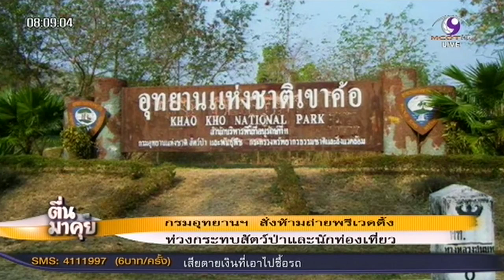กรมอุทยานฯ สั่งห้ามถ่ายพรีเวดดิ้ง ห่วงกระทบสัตว์ป่าและนักท่องเที่ยว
กรมอุทยานฯ สั่งห้ามถ่ายพรีเวดดิ้ง ห่วงกระทบสัตว์ป่าและนักท่องเที่ยวเพราะเสี่ยงอันตรายที่จะเกิดระหว่างสัตว์ป่าและนักท่องเที่ยวในอนาคตกรมอุทยานฯ

ติดตามข่าวร้อน พร้อมเรื่องราวน่าสนใจที่อัพเดตเร็วทันใจ ได้ใน “ตื่นมาคุย”  ออกอากาศทุกเช้า วันจันทร์-ศุกร์ 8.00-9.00น.  ทางโมเดิร์นไนน์ทีวี